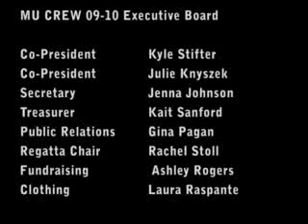Marquette Crew 2009-2010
End of year video for 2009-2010

Edited by: Gina Pagán